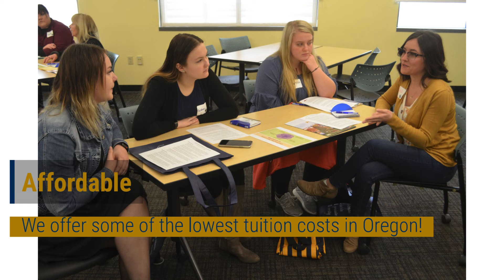Earn you Master of Teaching in 10 Months!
EOU's 10-month hybrid program is designed to get you into the classroom quickly and affordably. The College of Education’s full-time, intensive Master of Arts in Teaching program (MAT) blends professional experience obtained in classroom settings along with academic preparation. Get the Eastern Edge today.